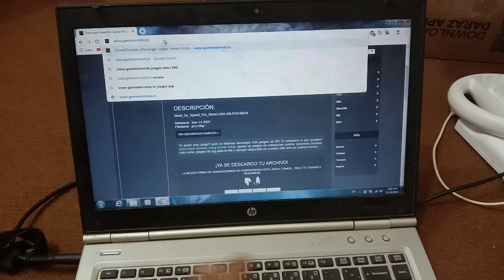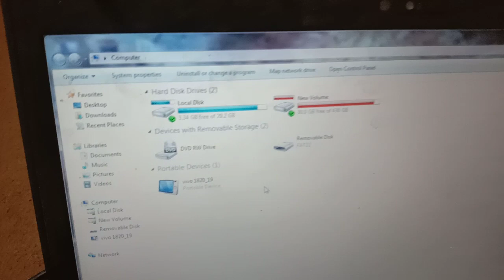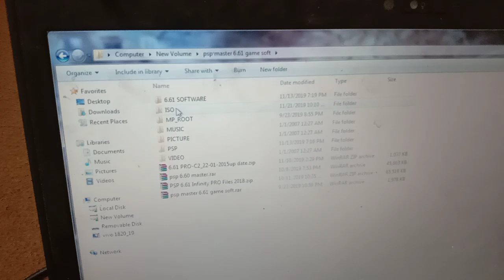how to install games on psp buy on daraz.pk/hole-sale-shop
whats aap whats aap 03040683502 cash on delivery all pakistan